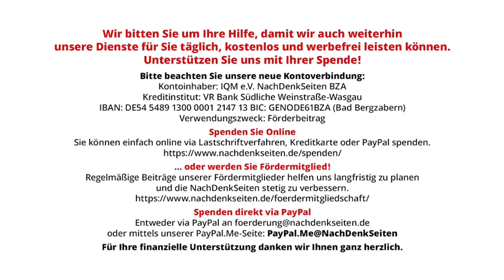„Hunger als Waffe“ – Baerbocks gehässige Zwecklüge | Friedhelm Klinkhammer & Volker Bräutigam NDS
„Hunger als Waffe“ – Baerbocks gehässige Zwecklüge | Friedhelm Klinkhammer & Volker Bräutigam | NachDenkSeiten-Podcast | 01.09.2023

Der öffentlich-rechtliche „Verblödungs“-Journalismus scheut sich schon lange nicht mehr, bei Mangel an stichhaltigen Argumenten lückenfüllenden Schaum zu schlagen. Gegenwärtig versuchen unsere Medienschaffenden, mit dem verbalen Dreschflegel „Putin setzt Hunger als Waffe ein“ den Verstand ihres Publikums flachzukloppen. Spätestens seit selbst Außenministerin Baerbock den Quatsch fehlerfrei nachplappern kann, ist er zum geflügelten Wort in der Ukraine-Kriegsberichterstattung geworden. Den chinesischen Sinnspruch „Wer in die Luft spuckt, kriegt’s wieder ins Gesicht“ muss unsere Chefdiplomatin ja nicht unbedingt kennen. Aber den urdeutschen Rat, im Glashaus nicht mit Steinen zu werfen, sollte sie besser doch befolgen. Denn nicht Putin setzt den Hunger als Waffe ein, sondern Berlin und Brüssel – mit tödlichem Erfolg. Zum Beispiel in Syrien. Und in Niger, wo sie Sanktionen nachdrücklich unterstützen, die eine Hungerkatastrophe verursachen werden. Von Friedhelm Klinkhammer und Volker Bräutigam.

Artikel veröffentlicht am: 01. September 2023 um 11:00
Autor: Friedhelm Klinkhammer & Volker Bräutigam (Gastbeitrag)
Sprecher: Tom Wellbrock
Titelbild: Shutterstock / Alexandros Michailidis

Friedhelm Klinkhammer, Jahrgang 1944, Jurist. 1975 bis 2008 Mitarbeiter des NDR, zeitweise Vorsitzender des NDR-Gesamtpersonalrats und des ver.di-Betriebsverbandes sowie Referent einer Funkhausdirektorin.

Volker Bräutigam, Jahrgang 1941, Redakteur. 1975 bis 1996 Mitarbeiter des NDR, zunächst in der Tagesschau, von 1992 an in der Kulturredaktion für N3. Danach Lehrauftrag an der Fu-Jen-Universität in Taipeh.